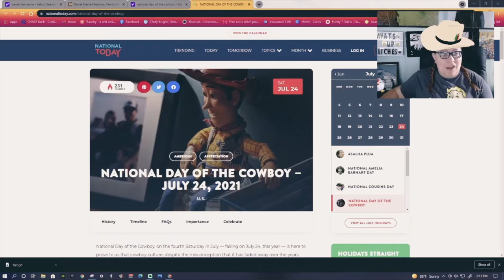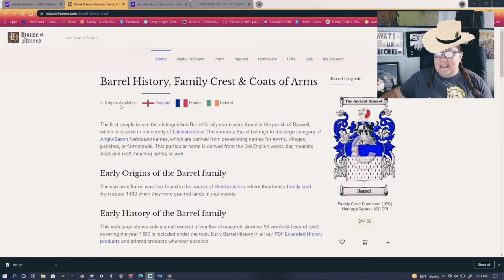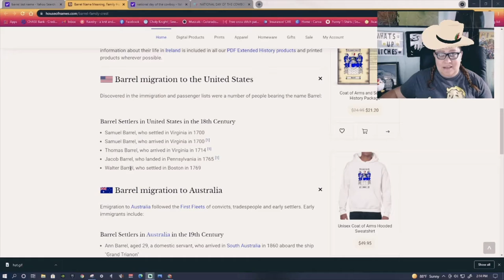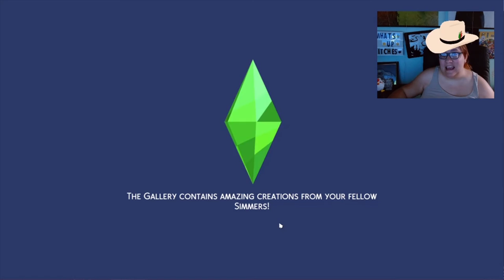Hanging In The Old West: Episode 1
Join me for a "sandbox" style playthrough of The Sims 4. There will be DEATH!